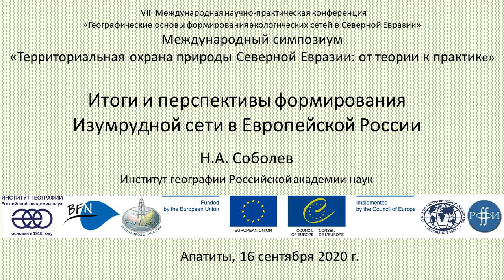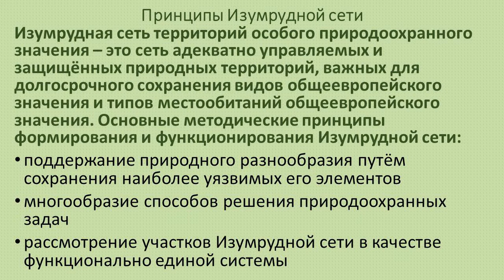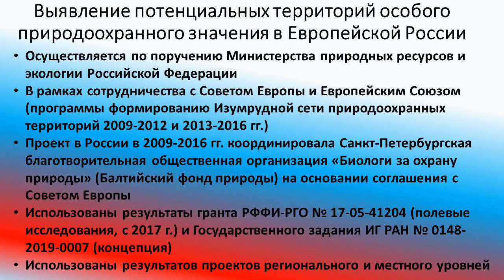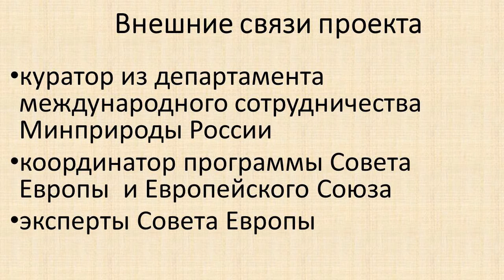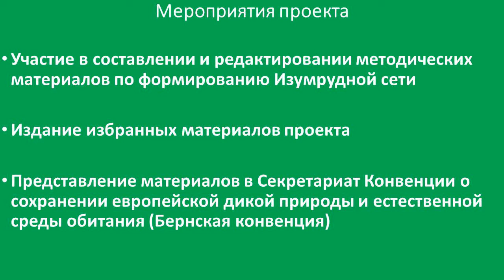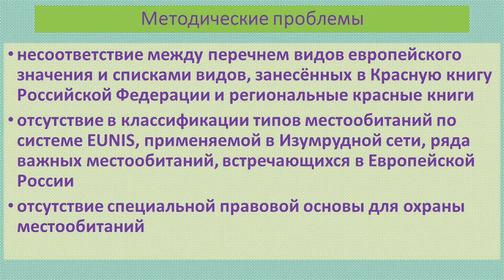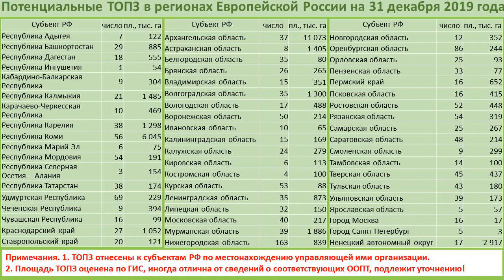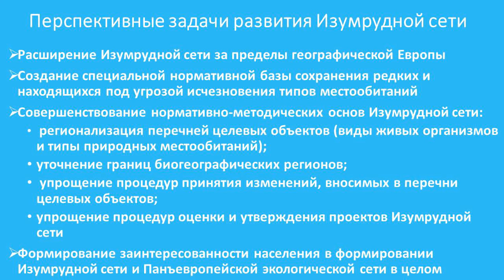Итоги и перспективы формирования Изумрудной сети в Европейской России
"Итоги и перспективы формирования Изумрудной сети в Европейской России" - доклад Николая Андреевича Соболева на международном симпозиуме «Территориальная охрана природы Северной Евразии: от теории к практике» (VIII Международная научно-практическая конференция «Географические основы формирования экологических сетей в Северной Евразии»).